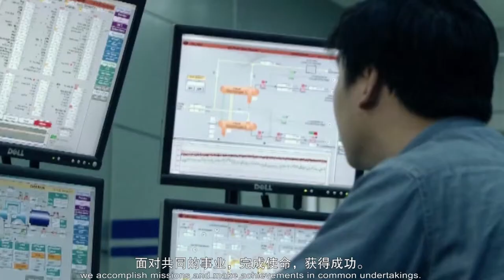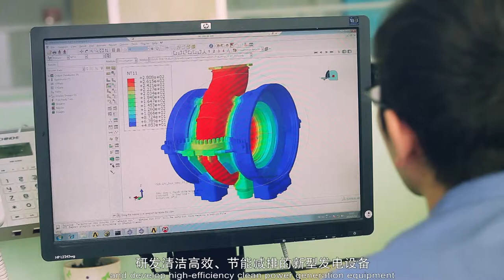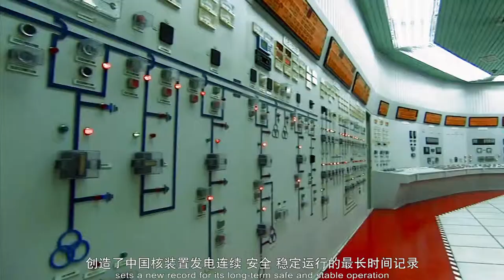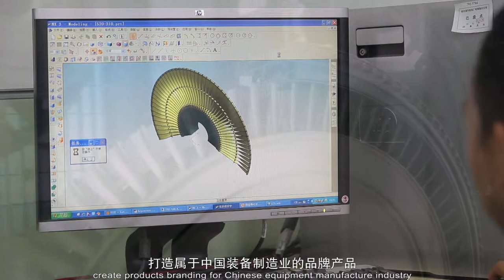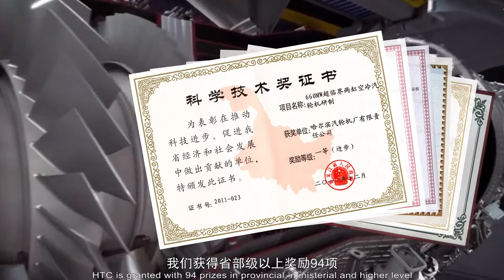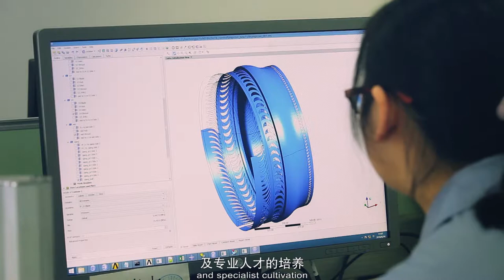Harbin Turbine Company Introduction